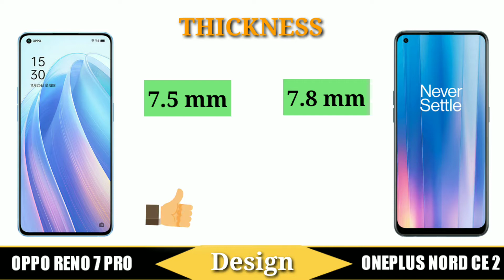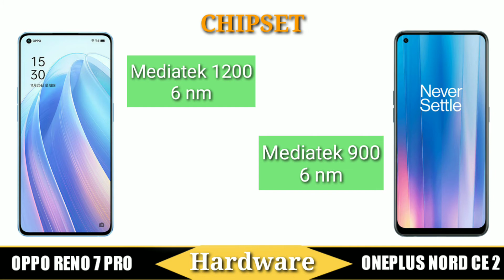Oppo Reno 7 Pro Vs Oneplus Nord CE 2 | Which Is Best